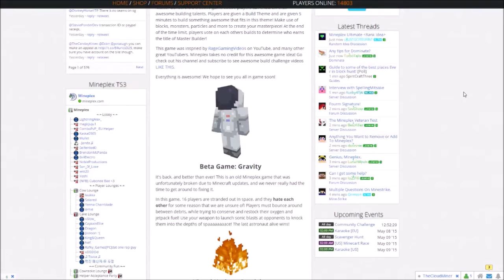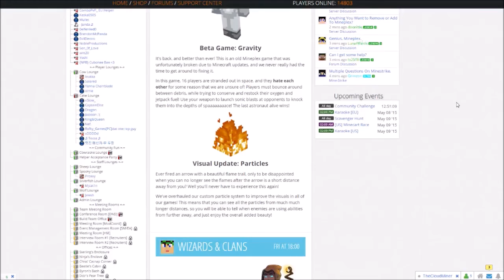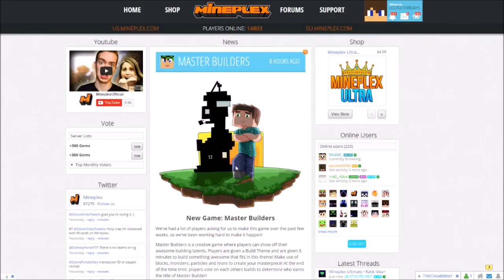MINEPLEX MASTER BUILDER & GRAVITY UPDATE!